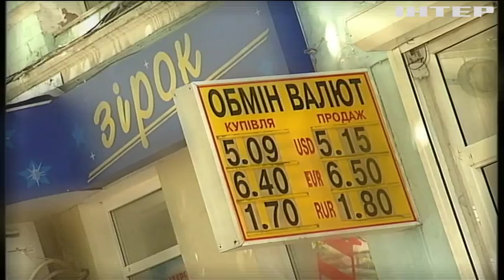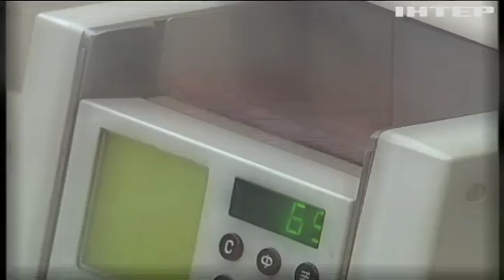День рождения гривны: как менялся курс украинской валюты